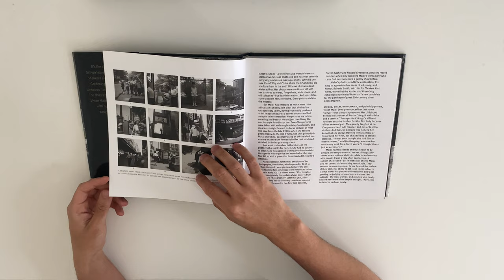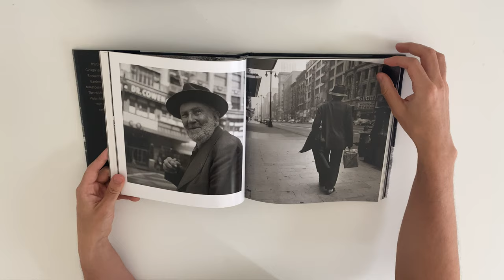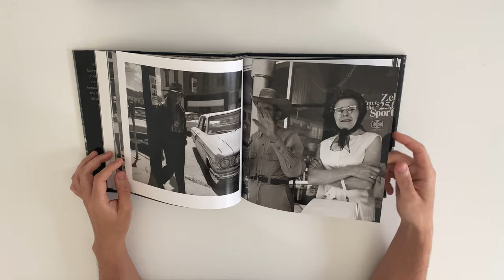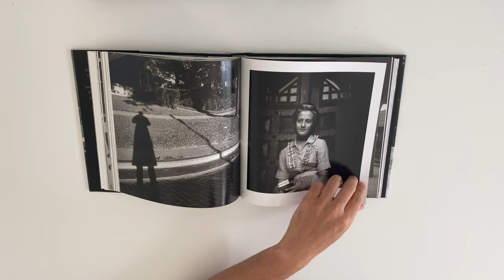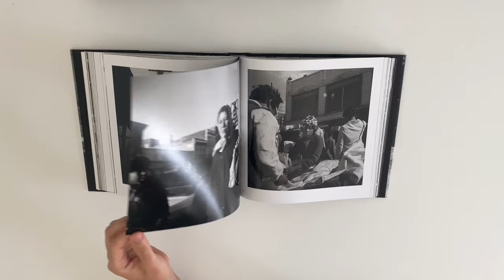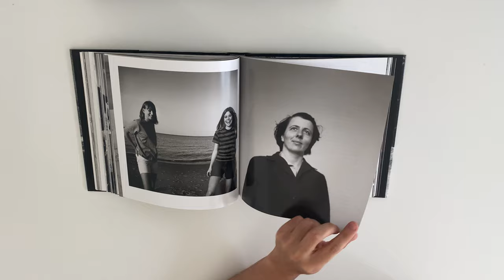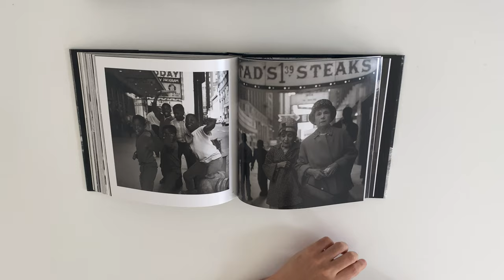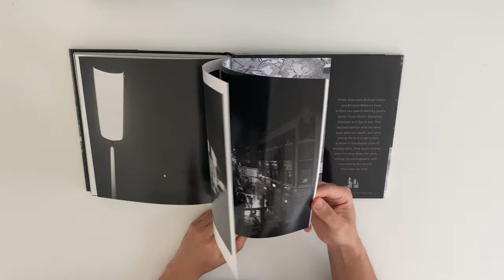Vivian Maier - Out Of The Shadows (Photo book)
Where to buy